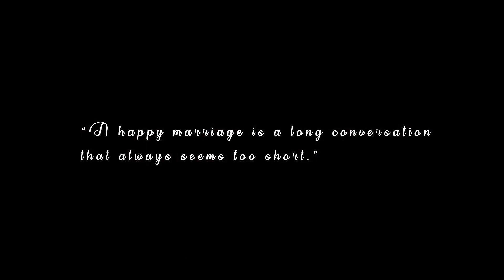Wedding Video - The Solemnisation of Ahamed Ridzuan and Nur Lyna Alfira